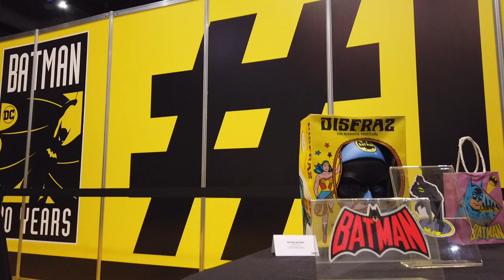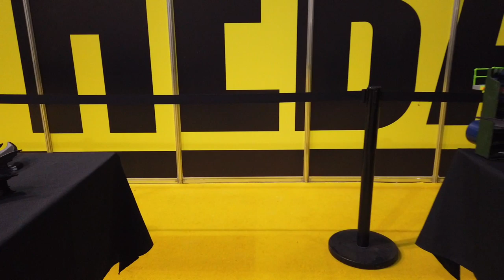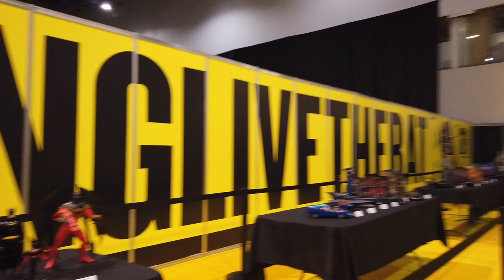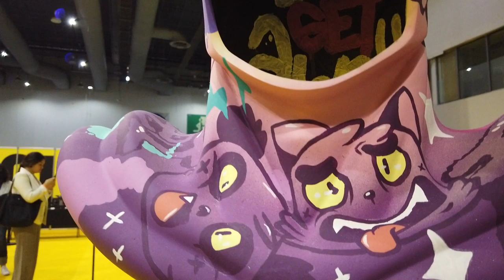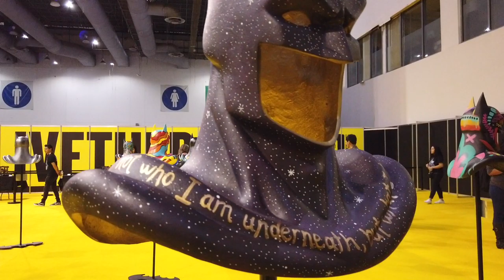Expo Batman Unboxing toy Convention ► Juegos Juguetes y Coleccionables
NOTA- Recomendamos escuchar la narracion :P
Expo batman 80 años en unboxing toy convention Bustos, coleccion de juguetes y mas